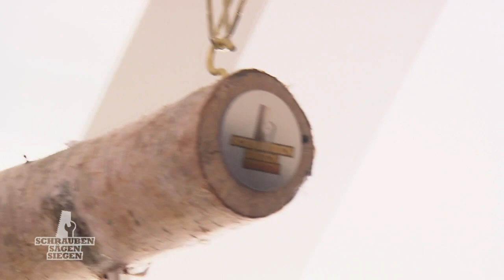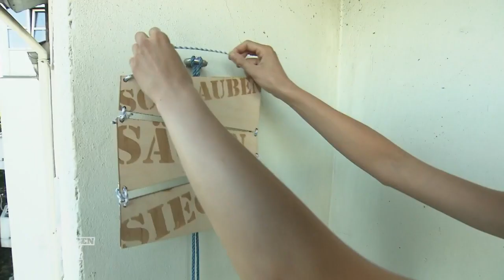Dank Unterstützung in REKORDZEIT zum Toskana-Traum ⏱️ | 4/4 | Schrauben, Sägen, Siegen | Kabel Eins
Diese Woche starten Claudja und Gianni bei "Schrauben, Sägen, Siegen" mit ihrem Wohnzimmer. Sie möchten dem Raum eine toskanische Atmosphäre verleihen. Was wohl die Konkurrenz davon hält?

Drei Paare, drei Bauprojekte und jeweils nur 36 Stunden Zeit! Am Ende gewinnt nur ein Pärchen das Preisgeld von 5.000 Euro! Wer das sein wird, entscheidet Heimwerker-Profi Mark Kühler am Ende der Woche nach exakter Beobachtung von Genauigkeit, sauberer Verarbeitung, praktischem Nutzen und handwerklichem Geschick!

► Hier geht's zur Playlist mit allen Clips von Woche 3 aus Staffel 1: